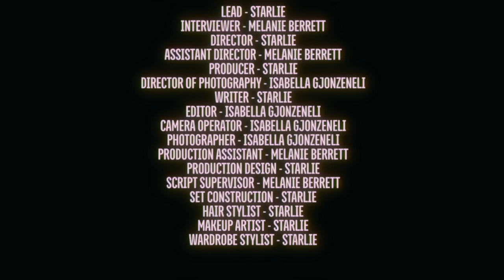INTRODUCING - EPISODE 1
EPISODE 1 - INTRODUCING
STAR Season 1

LEAD - STARLIE
INTERVIEWER - MELANIE BERRETT
DIRECTOR - STARLIE
ASSISTANT DIRECTOR - MELANIE BERRETT
PRODUCER - STARLIE
DIRECTOR OF PHOTOGRAPHY - ISABELLA GJONZENELI
WRITER - STARLIE
EDITOR - ISABELLA GJONZENELI
CAMERA OPERATOR - ISABELLA GJONZENELI
PHOTOGRAPHER - ISABELLA GJONZENELI
PRODUCTION ASSISTANT - MELANIE BERRETT
PRODUCTION DESIGN - STARLIE
SCRIPT SUPERVISOR - MELANIE BERRETT
SET CONSTRUCTION - STARLIE
HAIR STYLIST - STARLIE
MAKEUP ARTIST - STARLIE
WARDROBE STYLIST - STARLIE
LOCATION SCOUT - MELANIE BERRETT

Starlie - IG @saintstarlie
Melanie Berrett - IG @melaniewberrett